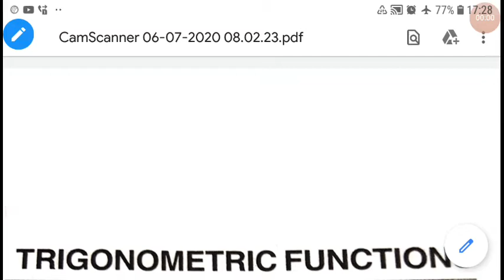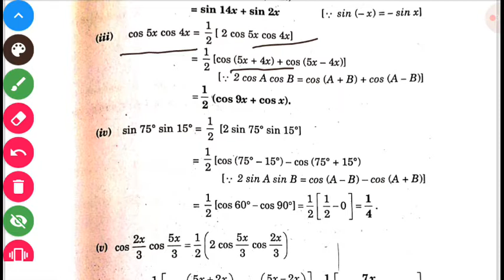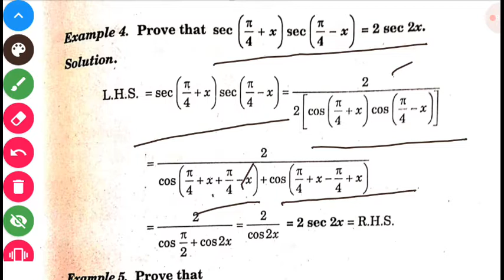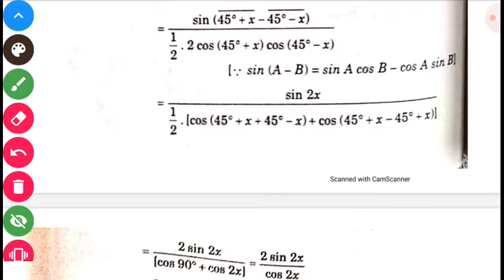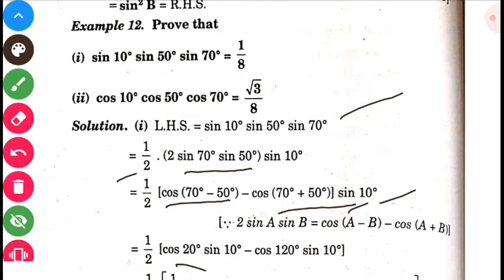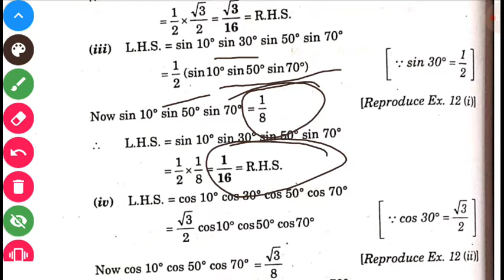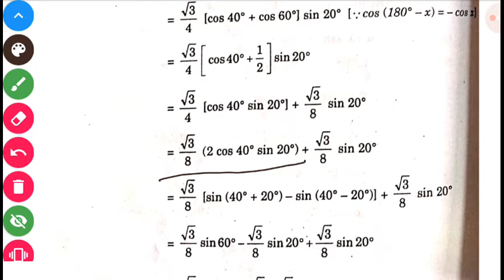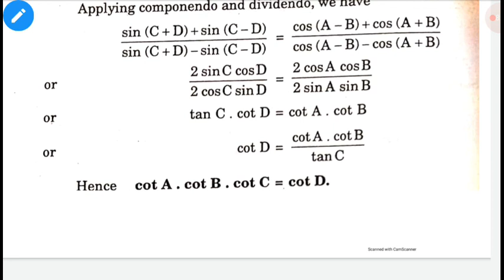TRIGONOMETRIC FUNCTIONS BY DEVI SINGH SIR